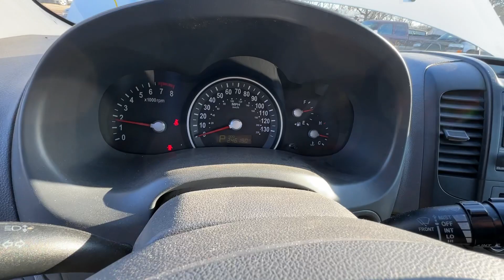xc19982 2012 kia Sedona 3.5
parting out 2012 Kia Sedona 3.5
need parts call